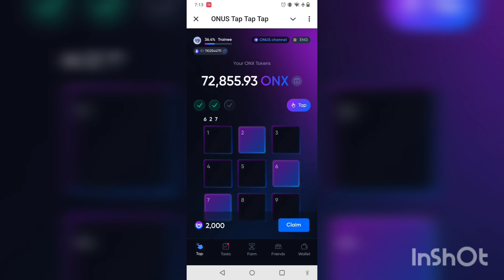29 August 2024 Onus Tap Tap Tap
29 August 2024 Onus Tap Tap Tap

🔥Onus - Tap to Earn🔥

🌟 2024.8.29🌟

Daily Bounty: 2000

👉👉Play Onus.
Join me, earn ONX free together:
💰 1,000,000 ONX Coin free by Tap & Earn.
🏆 $10,000 reward for the leaders.